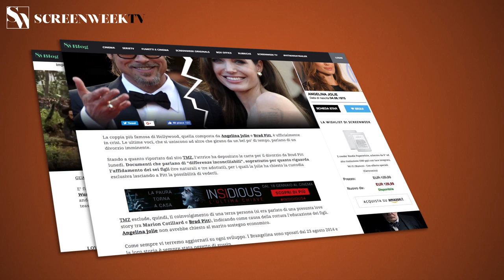Io, Leonardo - Trailer Ufficiale Italiano HD